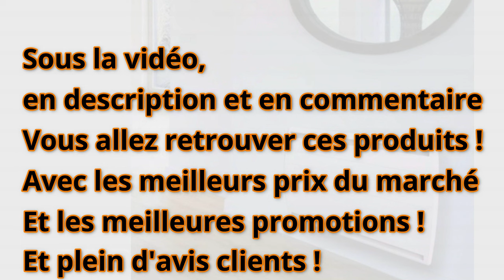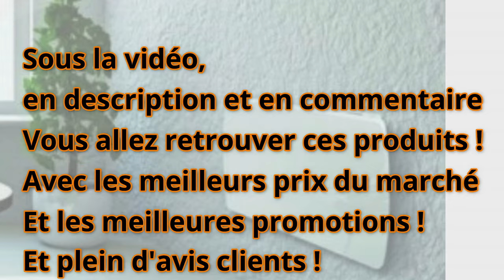Comment et quel Radiateur électrique à inertie choisir en 2024 ? TOP 5 des meilleurs ! Guide d'achat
👇 AVIS CLIENTS, PROMOTIONS ET MEILLEURS PRIX JUSTE ICI 👇

❤️ Notre Coup de Cœur : Cayenne 49699 Radiateur à inertie Céramique (Amazon)

👉 Meilleur rapport qualité prix : Carrera 49682 Radiateur à inertie Céramique (Amazon)

🎁 Bonus que l'on aime beaucoup aussi : Haverland - Émetteur de Chauffage en céramique (Amazon)

🎁 Lodel RA10 - Radiateur électrique à inertie sèche FONTE écran LCD (Amazon)

(attention les prix augmentent rapidement)

Vous recherchez le Meilleur Radiateur à inertie ? Cette vidéo est faite pour vous ! On va voir ensemble quel radiateur Électrique 2022 Puissant pas cher ou a petit prix avec le meilleur rapport qualité prix !

Comment choisir la puissance d'un radiateur à inertie ?,Quel radiateur à inertie choisir ? - IZI by EDF,Comment choisir son radiateur électrique ? | Leroy Merlin,Comment choisir un radiateur à inertie ? - ManoMano,Quel est le meilleur type de radiateur à inertie ?,
Quel radiateur à inertie consomme le moins ?,
Quelle puissance radiateur inertie par m2 ?,